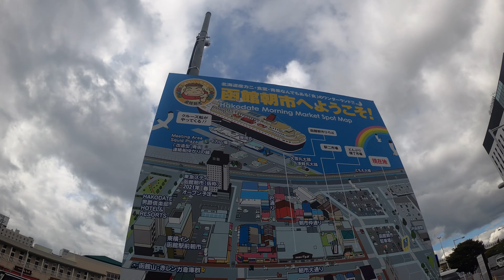4K【函館グルメ】北海道函館朝市を食べ歩き散歩、道南のボタンエビとイカ刺しを食べる / Walk on Hakodate morning market Hokkaido Japan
北海道函館駅前にある函館朝市を散歩しました。毛蟹・タラバガニ・ボタンエビ・イカ・秋鮭など北海道・道南の新鮮な魚介類を購入したりその場で食べたりすることができます。Gotoトラベルで函館に来た動画第五編です。(2020年10月撮影)

0:00 JR Hakodate Station /  JR函館駅前
0:36  Hakodate Morning Market / 函館朝市
6:05 Donburi Yokocho / どんぶり横丁
7:23 Meal at "Ikakiyo" / いか清での食事

I took a walk in the Hakodate morning market in front of Hakodate station in Hokkaido. You can buy fresh seafood from Southern Hokkaido such as horsehair crab, king crab, botan shrimp, squid, and autumn salmon, or eat them on the spot.